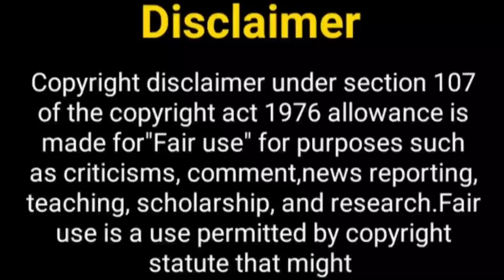एक हज़ारों में मेरी बहना है 2.....? Ek Hazaro Mein Meri Bahna Hai 2 |Surbhi Chandra & Rasmi Desai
Hello Everyone

Surbhi Chandra new show , Rasmi Desai upcoming show ,
ek hazaaron mein meri behna hai season 2,
Nia Sharma and Krystle Dsouza Will be Back With Ek Hazaaron Mein Meri Behna Hai 2 ,
Ek Hazaaron Mein Meri Behna Hai To Comeback With A Season 2, Nia Sharma And Krsytle D'souza, Telly Nagariya ,
Nia Sharma & Krystal star plus hit show ek hazaron mein meri behna hai season 2 story revealed ,
Ek Hazaaron Mein Meri Behna Hai to comeback with a season 2,
Karan Tacker Speaks About Ek Hazaaron Mein Meri Behna Hai 2,
ek hazaaron mein meri behna hai Episode ,